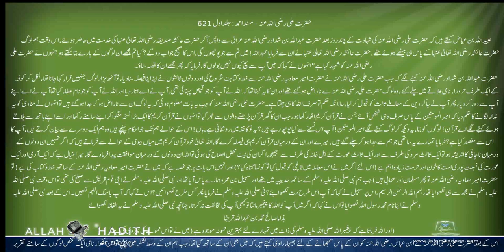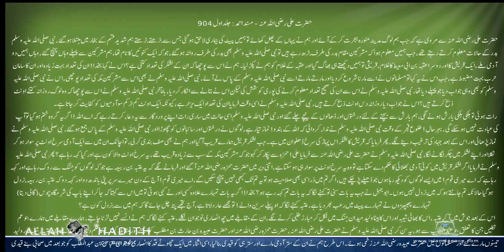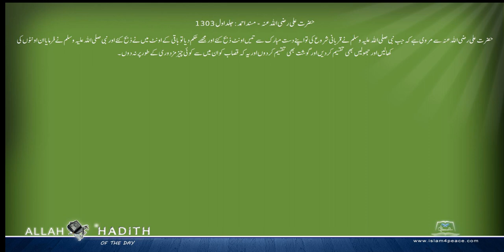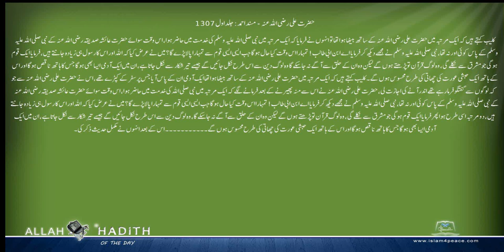حضرت علی رضی اللہ عنہ کی مرویات Musnad Ahmed Urdu مسند احمد اردو